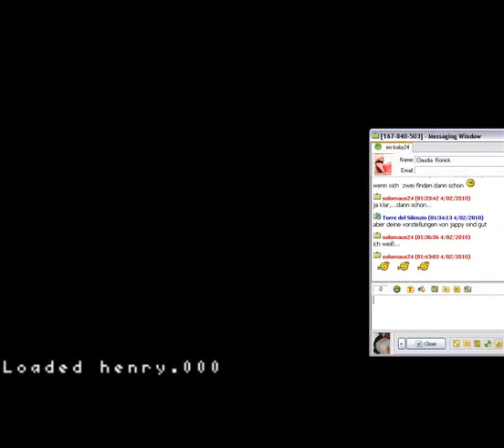Lets Play SMW Hack - Henrys Adventure Episode 10 - Furious Thwomp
Keine Savestates - Keine Chance!